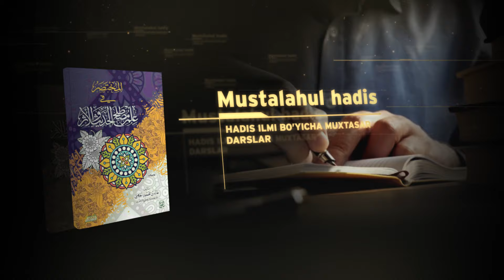02-dars | Mustalahul hadis ilmining fazilati | Ustoz Yusuf Davron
00:00 | So‘zboshi
00:35 | Mustalah ilmining samarasi
07:30 | Mustalah ilmining fazilati
12:37 | Mustalah ilmining boshqa ilmlar orasida tutgan o‘rni
17:55 | Mustalah faniga kim asos solgan?
19:02 | Mustalah fanidagi birinchi yozilgan kitob
23:09 | Mustalah ilmini o‘rganish hukmi